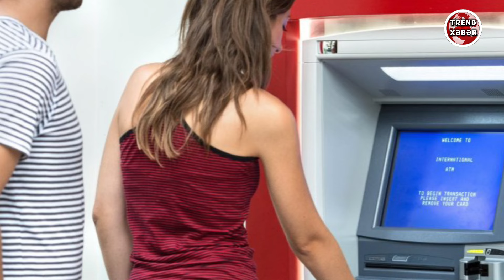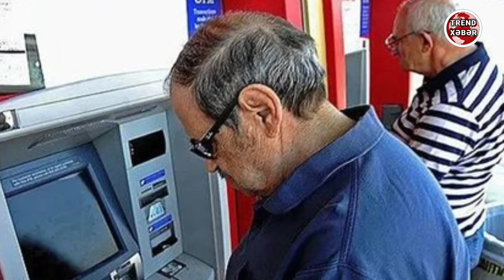Dövlətdən pul almaq istəyənlərin nəzərinə - 5 gün ərzində...TƏLƏSİN!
🇦🇿▶️©️♻️Günün əsas xəbərləri xeberler,
  Copyright  TrendXəbər